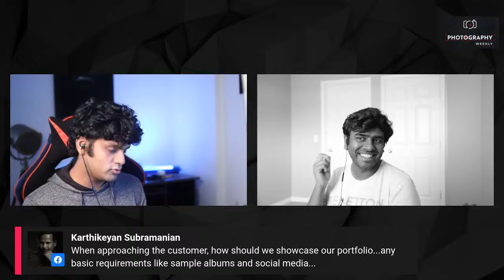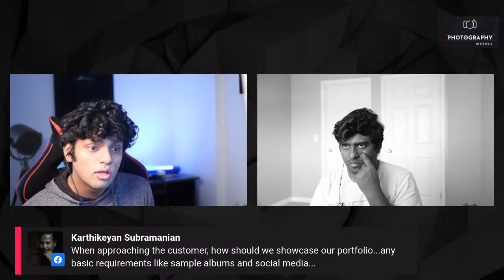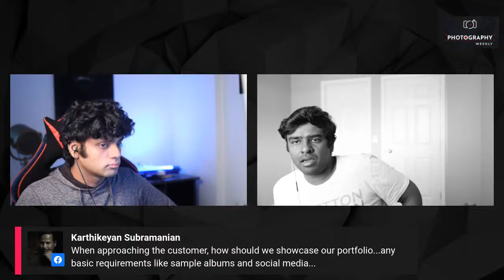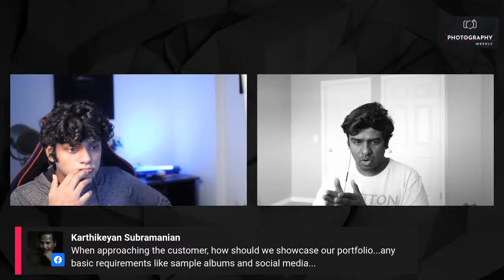Updating ourself as a Photographer with KLR Photo Guru